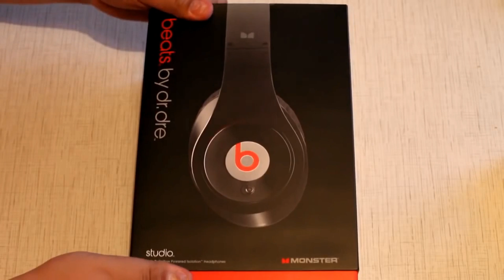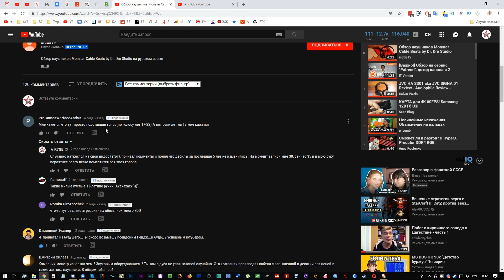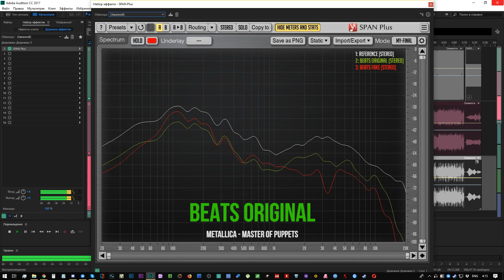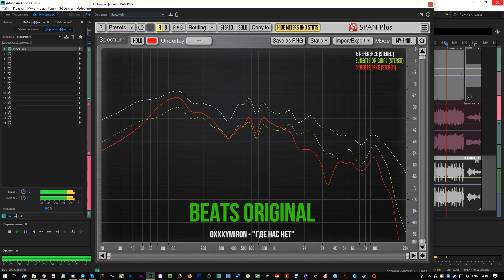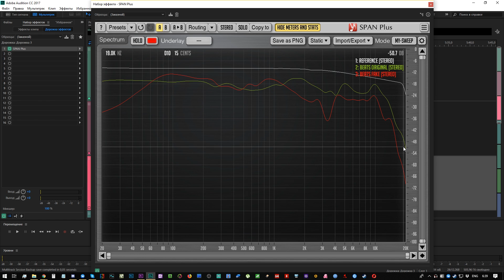Оригинальные BEATS STUDIO vs ПОДДЕЛКА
Исторический переобзор спустя 8 лет. Оригинальные Beats by dr. Dre против китайской подделки. Обзор 2011 года

★ Есть вопросы? Ответы на моём сайте

★ Как узнать FPS, загрузку и температуры компонентов твоего ПК в играх?
- FPS Monitor - самый простой и удобный мониторинг твоей системы!

✔️ Мои друзья
RussianHardware - Ребята умеют собирать ПК, рекомендую!